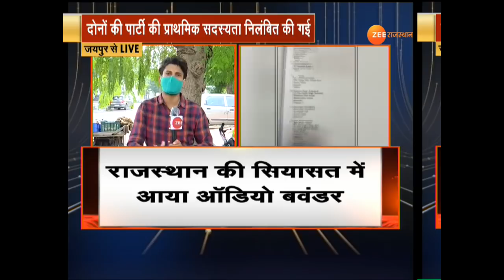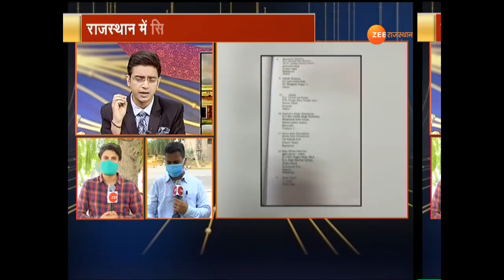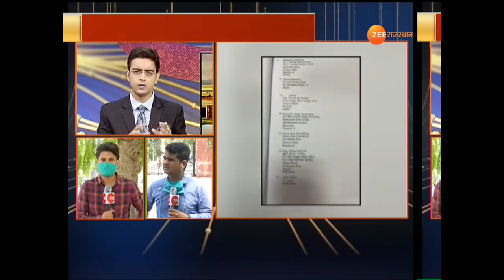Jaipur । Rajasthan सियासत में ऑडियो का बवंडर, संजय जैन को SOG ने लिया हिरासत में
राजस्थान की सियासत में ऑडियो का बवंडर। संजय जैन को SOG ने हिरासत में लिया। राजद्रोह के तहत सरकार गिराने की साजिश का आरोप।